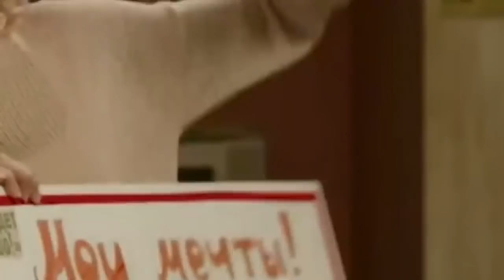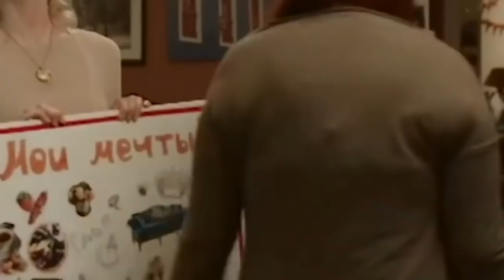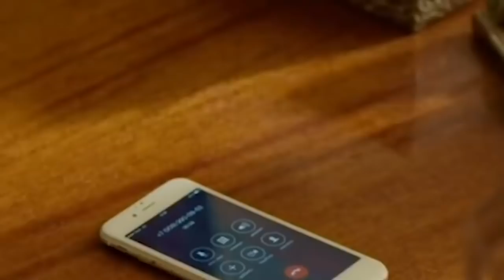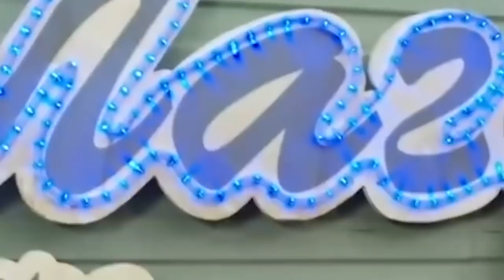Фильм 2019 от смеха кричал!! ШАЛОВНИЦА Русские комедии 2019 новинки HD